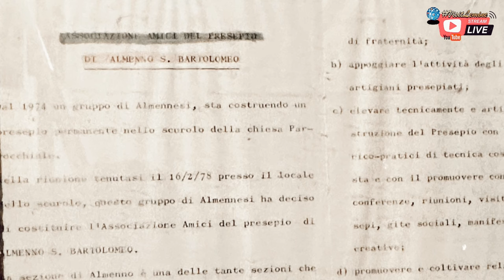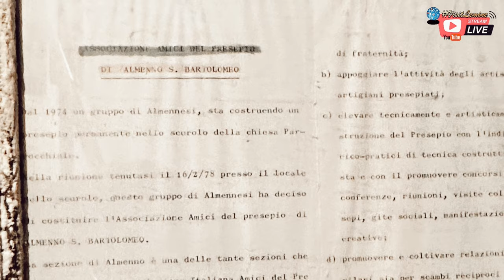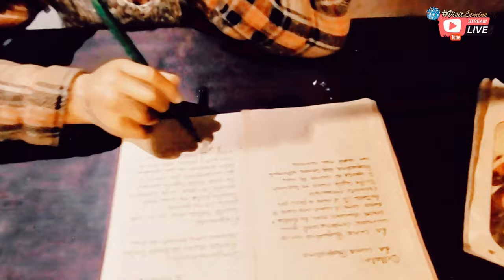Amici del Presepio di Almenno San Bartolomeo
"...La squadra di LemineNews visitlemine ha esplorato il suggestivo museo del presepe ad Almenno San Bartolomeo, incontrando l'Architetto Marco Agazzi, membro del gruppo "Amici del Presepio". Immergiamoci nella vita quotidiana di un paese bergamasco del Novecento attraverso le dettagliate statuette del presepe. Situato sotto l'abside della chiesa parrocchiale, questo presepe, realizzato circa trent'anni fa, ha accolto nel 2016 il congresso internazionale dell'UniversalisFoederatioPraesepistica (UN.FOE.PRAE).

Il presepe offre cinque diorami che narrano la vita di Gesù e ricostruiscono un villaggio contadino ottocentesco della campagna bergamasca. Le statue in gesso, opera dell'artista Paolo Biondo di Caltagirone (CT), insieme a quelle in legno di circolo di Henric Demetz, scultore di Ortisei (BZ), creano un'ambientazione affascinante. Sempre Marco Agazzi, spiega che l'ambientazione è ispirata al territorio locale, con dettagli come il tempio di S. Tome' e le chiese di Almenno San Bartolomeo e Barlino visibili nei diorami.

Accanto al presepe, una ricostruzione di un villaggio contadino bergamasco presenta statue a grandezza naturale e ambienti tipici di una cascina del XIX secolo. Questa sezione mantiene il significato tradizionale del presepe, enfatizzando il concetto di famiglia, casa e lavoro attraverso scene realistiche di vita quotidiana, dal falegname al fabbro e all'anziana signora che recita il rosario prima di coricarsi. Un intreccio unico che lega il museo al concetto di comunità e tradizione..."

ENGLISH VERSION:

"...The LemineNews VisitLemine team explored the captivating Nativity Museum in Almenno San Bartolomeo, meeting Architect Marco Agazzi, a member of the "Friends of the Nativity Scene" group. Let's delve into the daily life of a 20th-century Bergamo village through the detailed Nativity scene figurines. Located beneath the apse of the parish church, this Nativity scene, crafted approximately thirty years ago, hosted the International Congress of the UniversalisFoederatioPraesepistica (UN.FOE.PRAE) in 2016.

The Nativity scene features five dioramas depicting the life of Jesus and reconstructing a nineteenth-century peasant village in the Bergamo countryside. The gypsum statues, created by artist Paolo Biondo from Caltagirone (CT), along with wooden circle statues by Henric Demetz, a sculptor from Ortisei (BZ), create a captivating setting. Marco Agazzi explains that the setting is inspired by the local territory, with details such as the temple of S. Tome' and the churches of Almenno San Bartolomeo and Barlino visible in the dioramas.

Adjacent to the Nativity scene, a reconstruction of a Bergamo peasant village showcases life-size statues and typical settings of a 19th-century farmhouse. This section maintains the traditional meaning of the Nativity scene, emphasizing the concepts of family, home, and work through realistic scenes of daily life, from the carpenter to the blacksmith and the elderly lady reciting the rosary before bedtime. A unique intertwining that connects the museum to the concepts of community and tradition..."